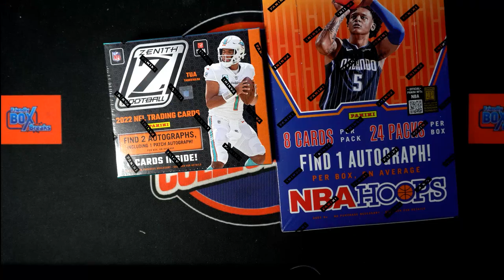FILLER B for 22PRISTINE104